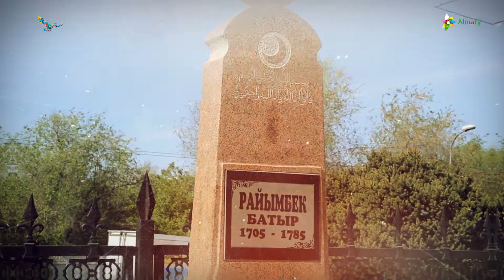Райымбек батыр кесенесі